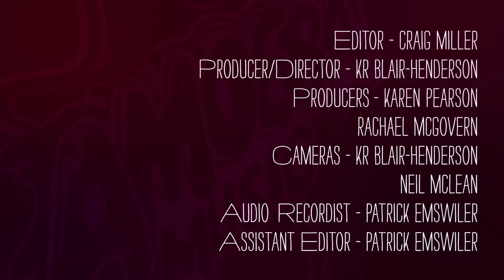Amoeba Interviews Stromae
Stromae discusses growing up with music and his mom's role in shaping the artist he has become.